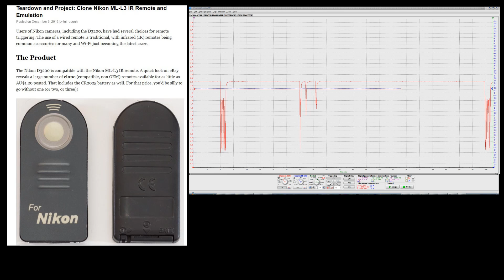Project Overview: Automated Turntable for Photogrammetry/3D Scanning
This video is a quick overview of the automated turntable I designed and built for photogrammetry/3D scanning.

My friend Randy helped me 3D print the parts for me.